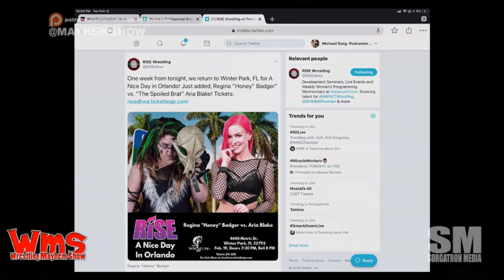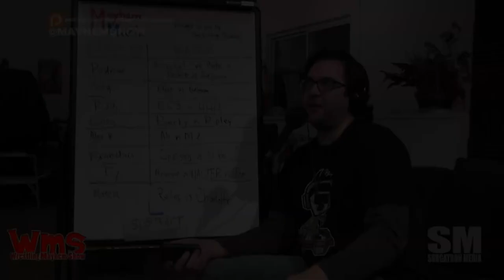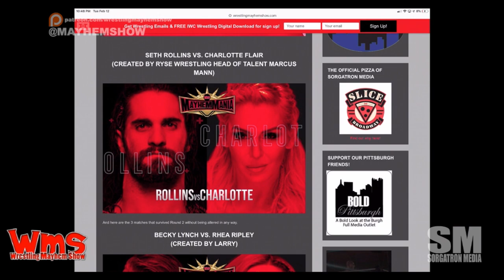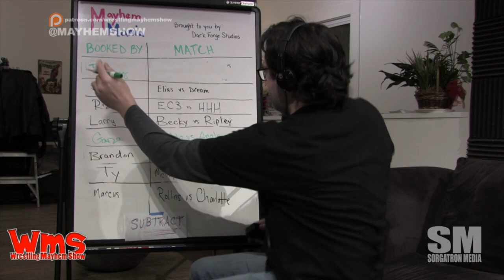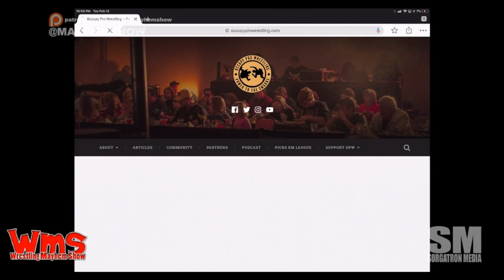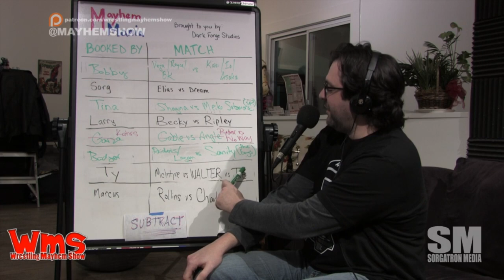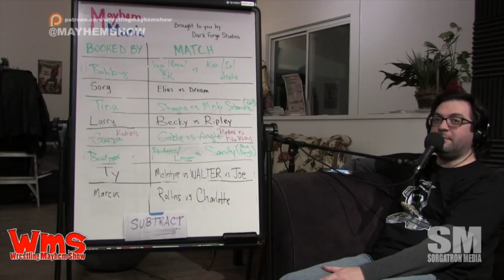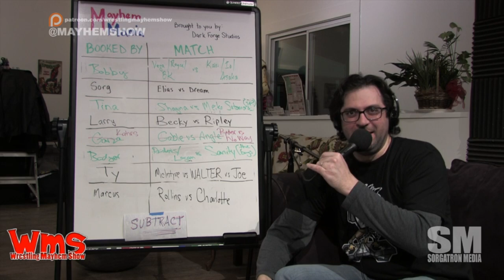Wrestling Mayhem Show 653: Mayhem With A "Y"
Honey Badger joins the mayhem this week, which means it’s likely we’ll be talking very little wrestling and a lot of hot takes.  Thankfully we have Larry, Matt, Mad Mike, and Sorg to keep the show rolling as we discuss:

    We try to sooth Mad Mike’s anger over All Elite Wrestling
    We actually talk about the All Elite Wrestling “Pool Party” announcements, including Kenny Omega!
    Lucha Underground may be in trouble with some talent contracts
    We talk with Honey Badger about her experience with Rise Wrestling and her upcoming shows in Orlando
    We talk Elimination Chamber for the Women’s Tag Team Championship.
    It’s MayhemMania time.  And feelings get hurt.

Follow our stable on Twitter: Larry (@MutilatorLarry), Matt (@MainstreamMat), Honey Badger (@reginahbadger), Sorg (@Sorgatron), Mad Mike (@MadMike4883) and a cast of Mayhem Mania participants!